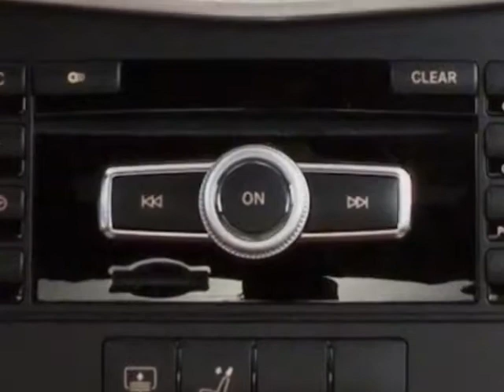2012 Mercedes-Benz E-Class 4dr Sedan E550 Sport 4MATIC Sedan - Reno, NV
Mercedes-Benz of Reno, Reno, NV - 1-Owner CPO 2012 E550 4MATIC Sport Sedan •S02/Driver Assistance •PARKTRONIC